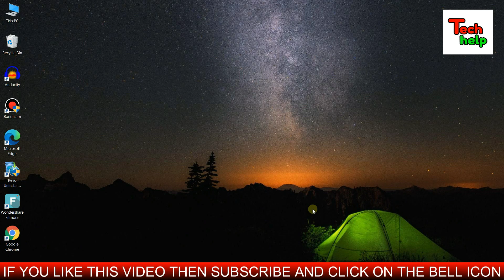How To Make Diy Mosquito And Insect Repeller At Home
Friends in this video we will learn how to make diy mosquito and insect repeller at home..Mosquito repellent circuit..